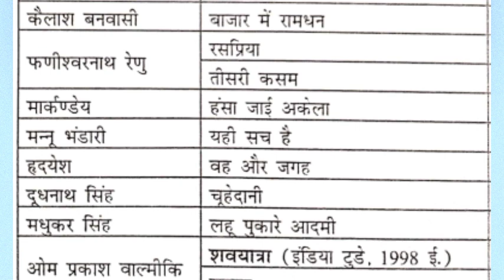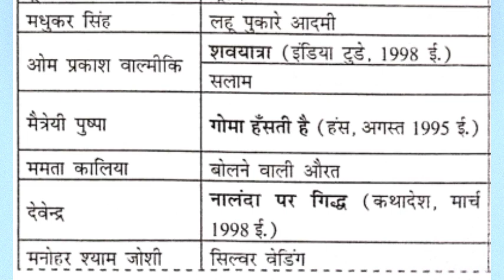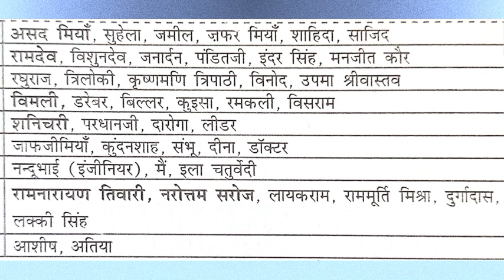कहानी और उनके पात्र || ugc net hindi literature class kahani || kahani aur patra Chandra Kumar